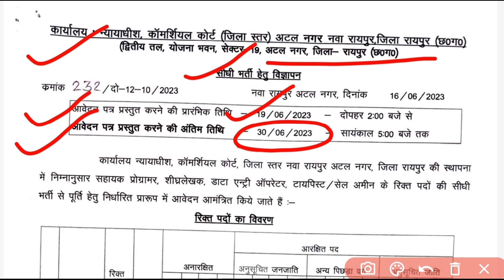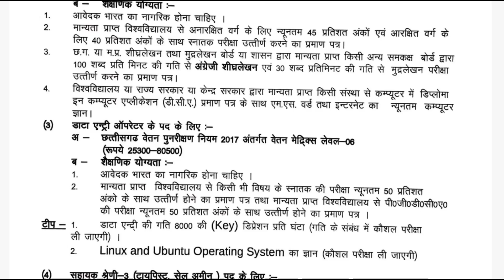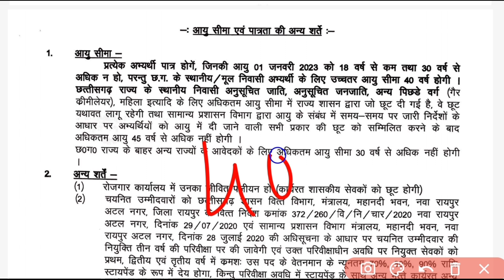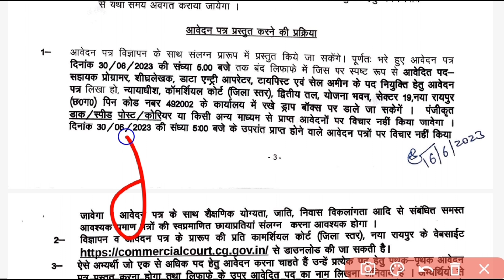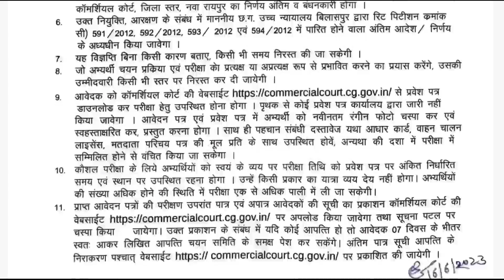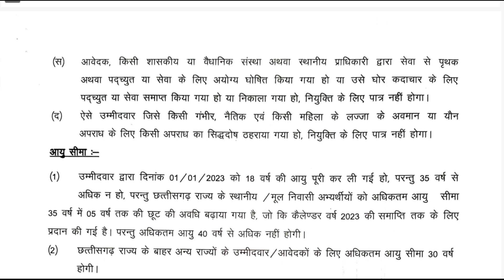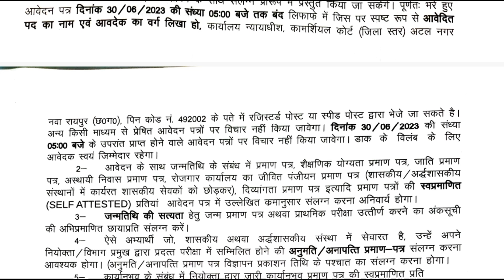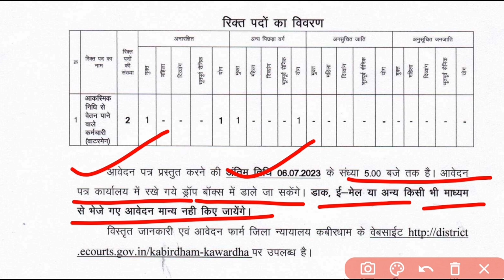छग शासन में नई भर्ती विज्ञापन 2023 || Cg Peon Recruitment 2023 || छग रायपुर जिले से भर्ती || कवर्धा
रायपुर _जिला_न्यायालय_भर्ती_विज्ञापन_2023